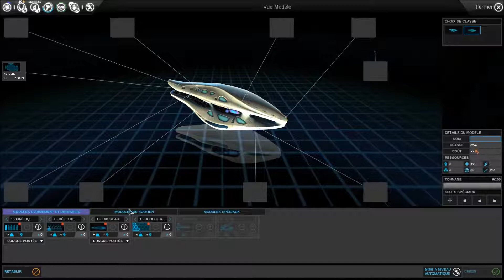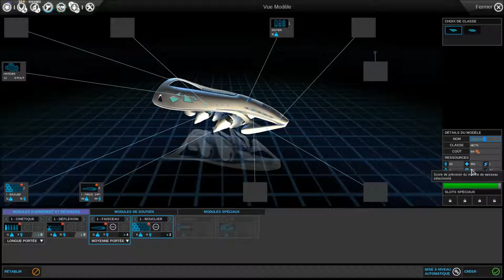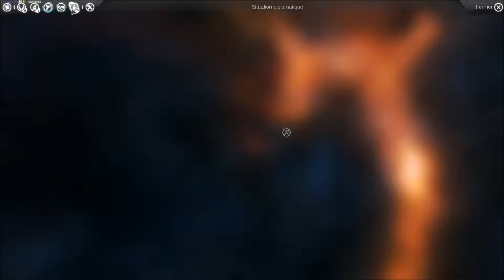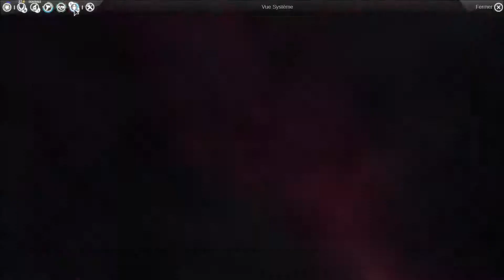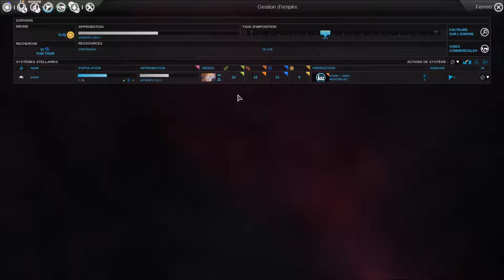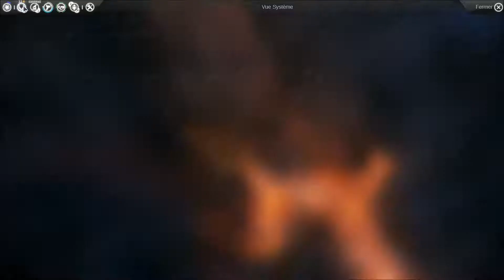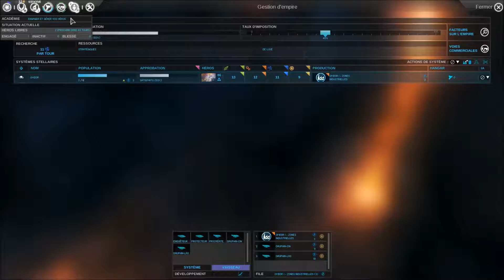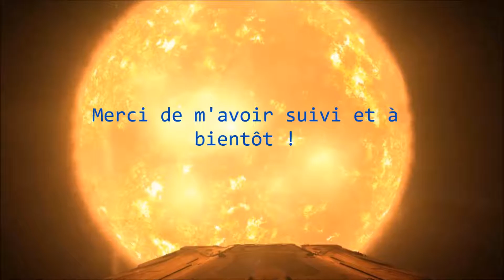[FR - Endless Space - Sophons #1] Partons à la conquête de la galaxie !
Bienvenue dans cette nouvelle série sur le jeu Endless Space !

Je commence une nouvelle partie solo avec les Sophons, et je vous propose de suivre ma progression dans la conquête de la galaxie, sur ce très bon jeu de stratégie 4X.